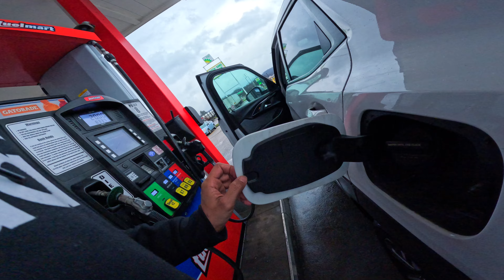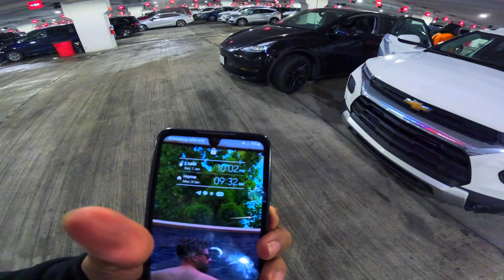Road Trip | Ashburn to Chicago in Extreme Weather | Chevrolet Trailblazer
In this vlog, we are travelling from Ashburn to chicago in extreme weather conditions.